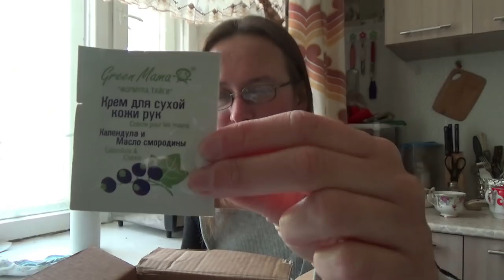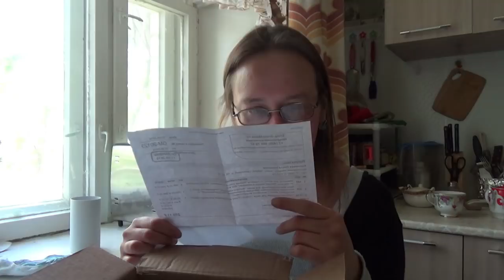GREEN MAMA: скидки и бонусы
Если хотите мне что-то прислать или написать письмо:
152616, Ярославская обл, г. Углич,  Косырева Ольга Игоревна, до востребования ;-)